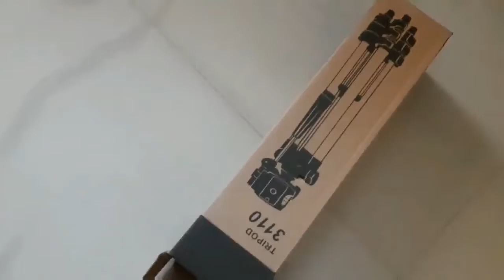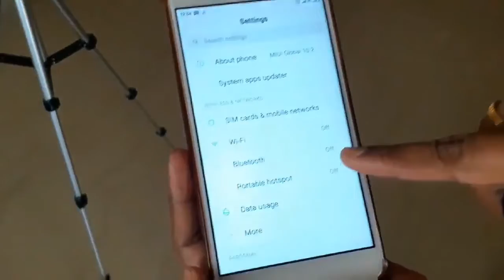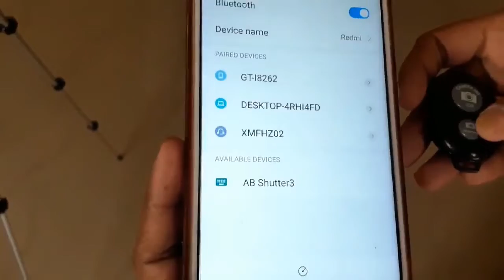# TRIPOD UNBOXING#best tripod for youtube videos in low cost#tripod 3110#3-way head tripod